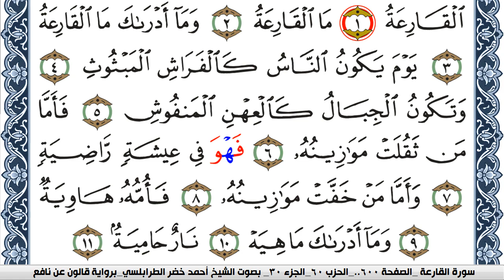سورة القارعة احمد الطرابلسي Surah Al Karea برواية قالون عن نافع